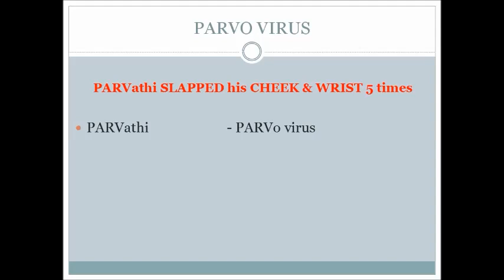parvo virus medical mnemonics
Easy medical mnemonics that you will never forget neetpg# microbiology# virology# # medical mnemonics#